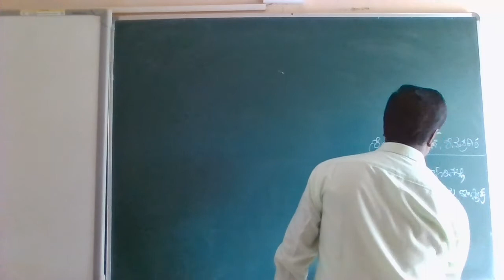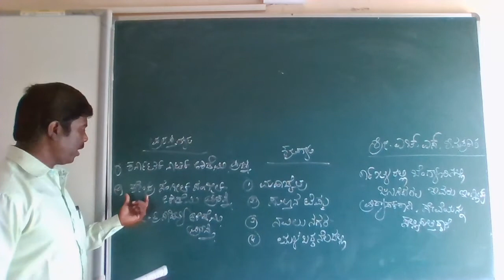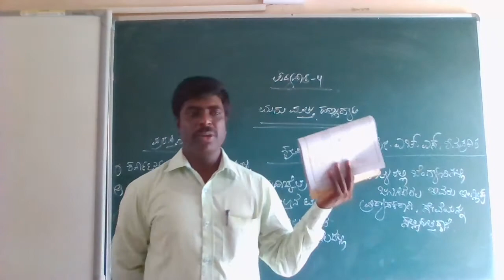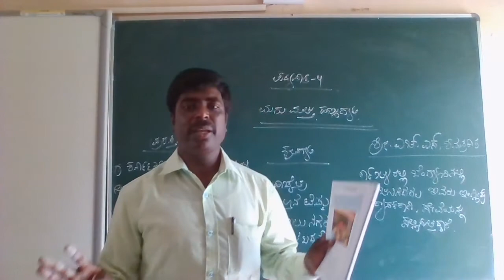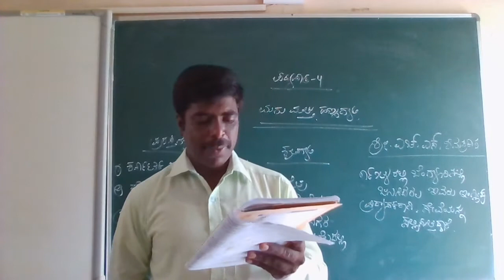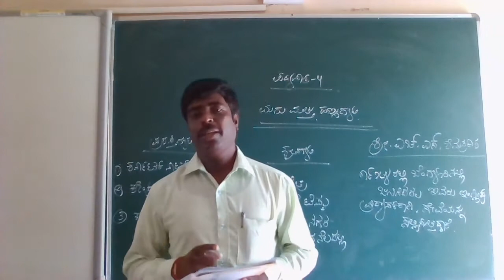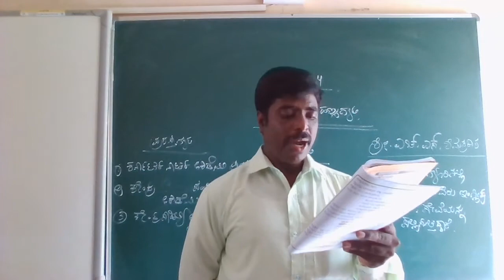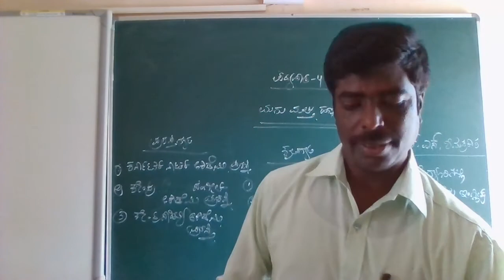CLASS - 6 KANNADA